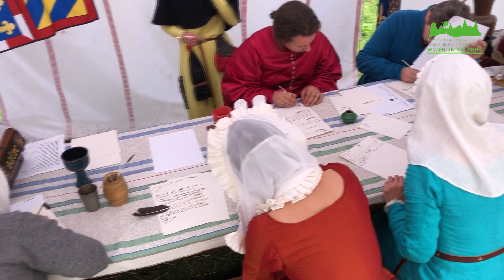Екскурсія табором / Фестиваль Ruthenica Medievalis ч.1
Запрошуємо на прогулянку табором фестивалю середньовічної культури часів великого князівства Литовського з Людмилою Антошиною - засновником та організатором фестивалю.